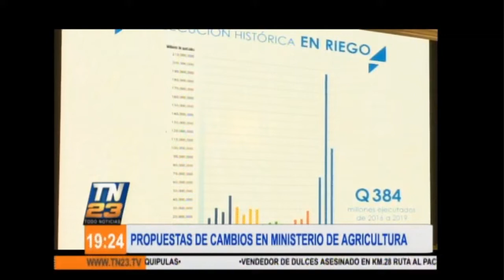Propuestas de cambios en Ministerio de Agricultura